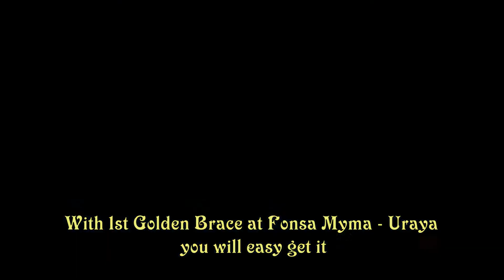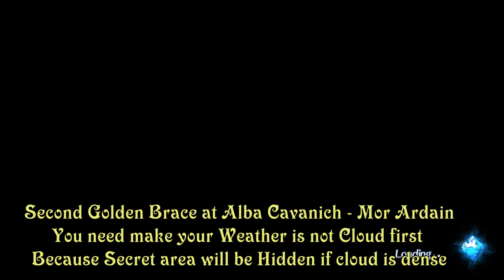Xenoblade Chronicles 2 Rare Blade Vess's Questline Vess's Core Crystal Walkthrough